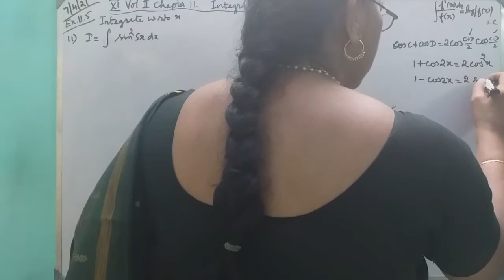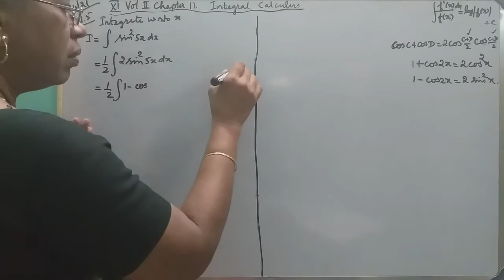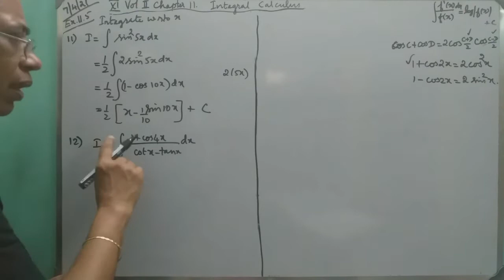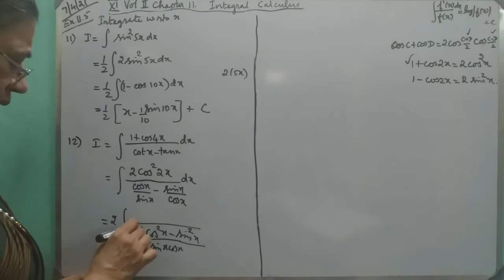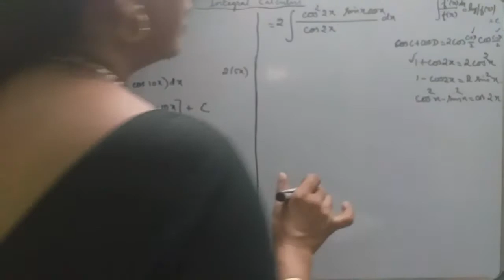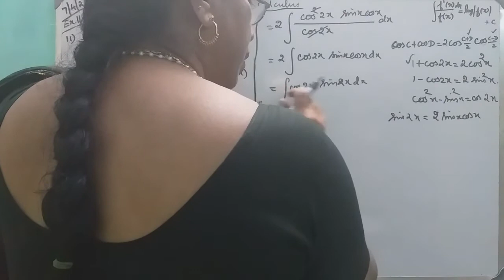MATHS WITH MAHAMUDHA : TN HSC +1 MATHS CLASSROOM - Chapter 11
TN HSC +1 MATHS CLASS ROOM